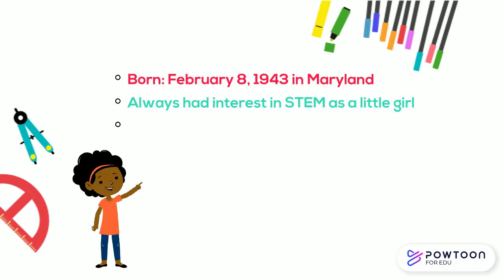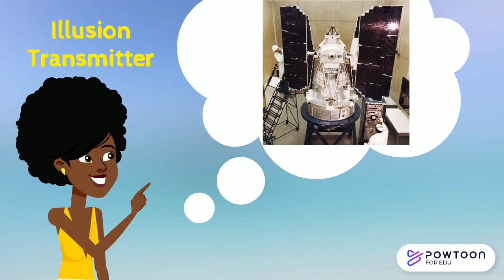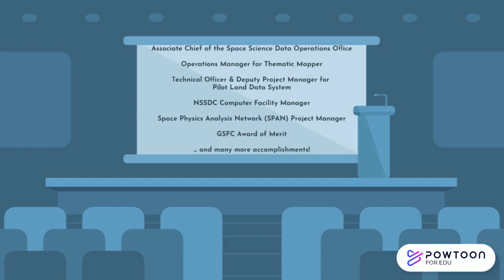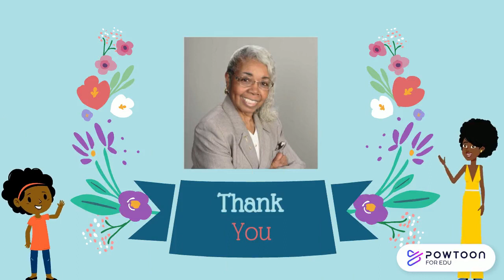Valerie Thomas: Transmitting the Future